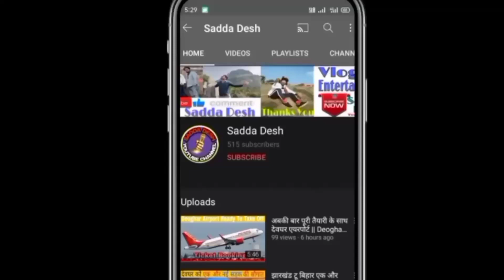झारखण्ड के इन दोनों शहरो की बदलने वाली है ट्रैफिक सिस्टम | Jharkhand's Elevetar Bridge | Hindi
COMMENTS...

My Gears:-

Mic - Random

Credits:-
All Other Parts-Govind Verma
Writer-Gautam Verma

elevated road start in ratu raod
fresh bulletin jharkhand
elevated road
tejaswini pariyojna jharkhand
ratu road elivated road
ratu road elevated road tender
jharkhand news
jharkhand highway
ratu road
jharkhand pariyojna
jharkhand expressway
jharkhand ka highway
jharkhand new project
jharkhand goa project
jharkhand project news
jharkhand road project
jharkhand rail project
jharkhand highway road
jharkhand project bhawan
jharkhand haunted highway